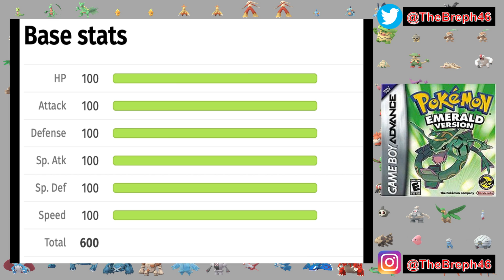Can you beat Pokémon Emerald WITHOUT using a POKECENTER (Mew Challenge) NO ITEMS| Pokemon Challenge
Hey there, I'm The Breph and welcome to my Challenge Video! Today, I'm asking the question: Can you beat Pokémon Emerald's No Pokecenter Run with only a Mew?

*NEW MUSIC OUT ON BOTH PLATFORMS*

Cheers  @plonkerboy900  for the awesome thumbnail!

Go and check out @Zwigg0's video Can You Beat Pokemon Sapphire/Ruby As Wally:

Have a great day, and I'll see you for the next one!